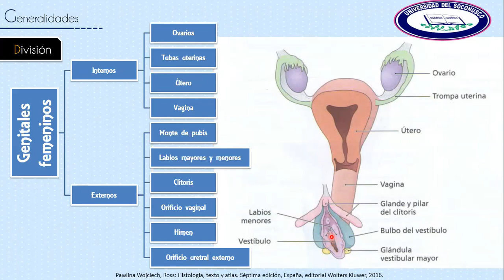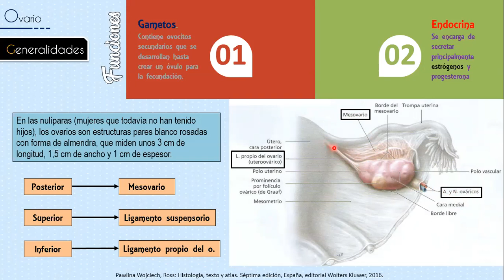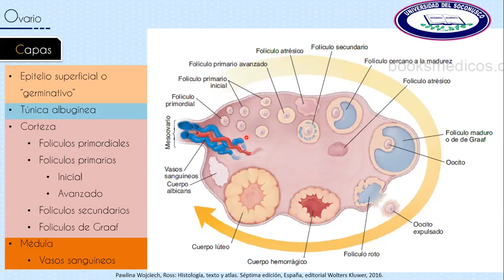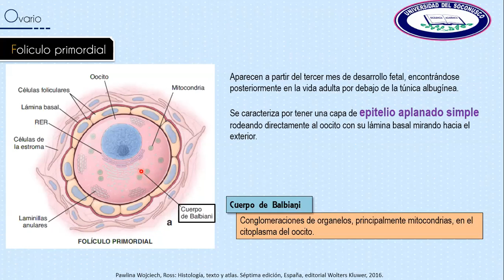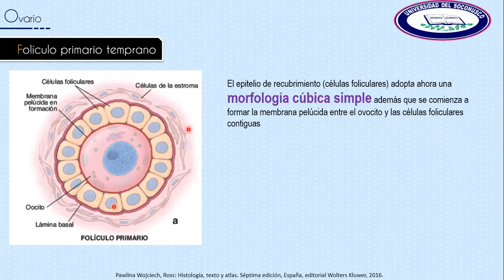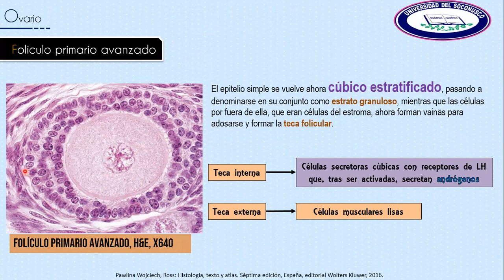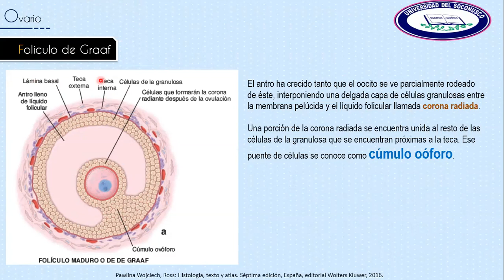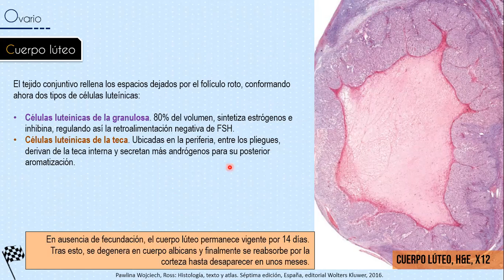Histología del Sistema Reproductor Femenino 1 - Ovario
En este video veremos los aspectos histológicos de los ovarios además de las características principales de cada una de las fases de los folículos ováricos de una forma práctica.